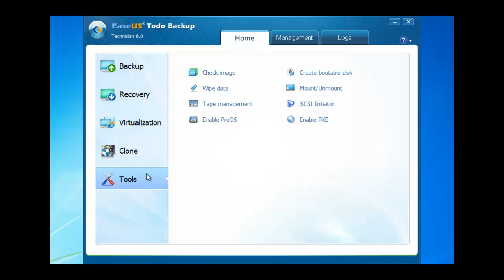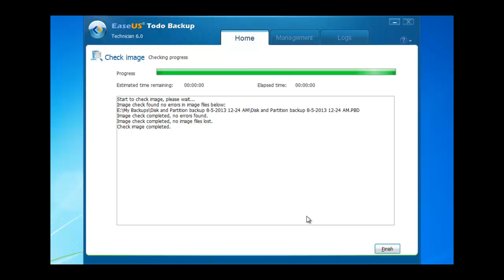How to check image file to ensure the data recovery after backup data with EaseUS Todo Backup?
Check the integrity of image file of backed up partitions/disk/files/folders. Show you whether you are able to perform a successful restore of your system partition or hard drive or files or not. Make a correct backup again in time if any errors occurring to your image file. to learn more about EaseUS Todo Backup